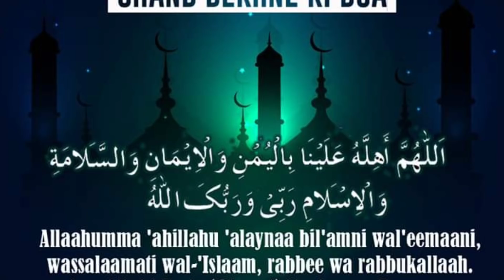Ramazan ke chand dekhne ka wazifa | रमाज़ान का वज़ीफा | Mufti A.M.Qasmi